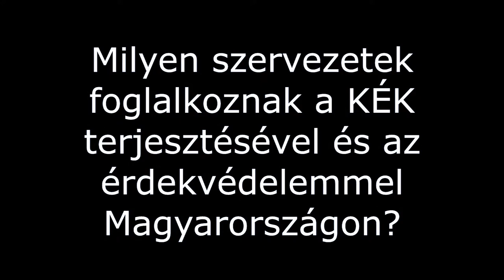Könnyen érthető kommunikáció- Magyar Adél és Horváth Péter László